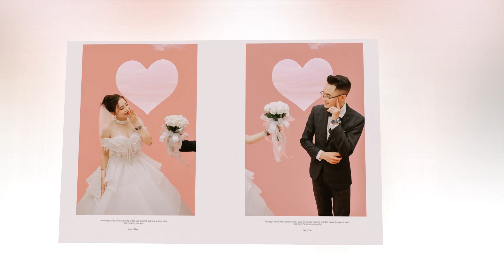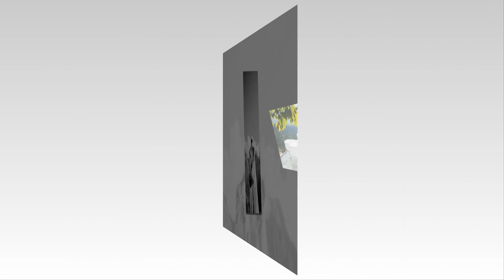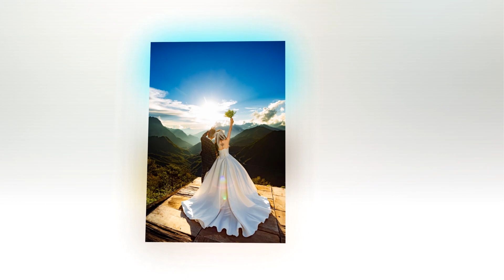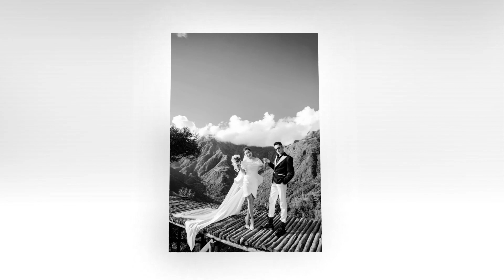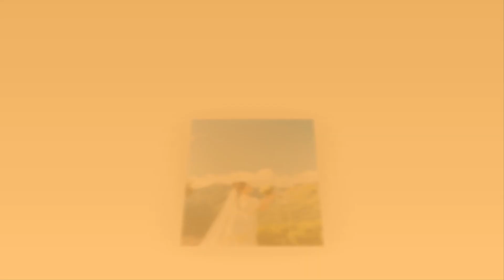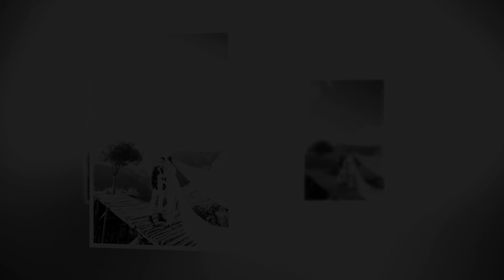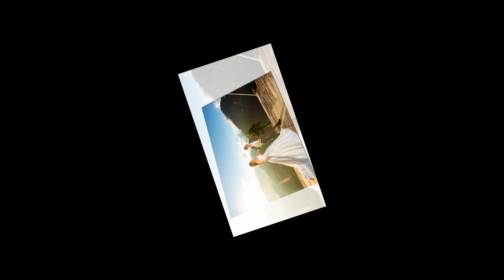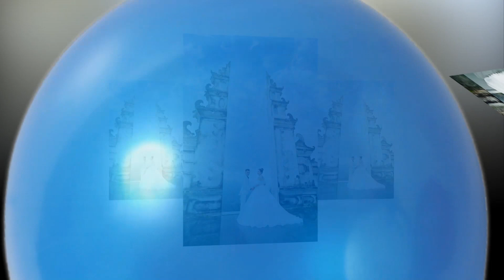Happy Wedding Mc Nhat Thanh Linh Bun